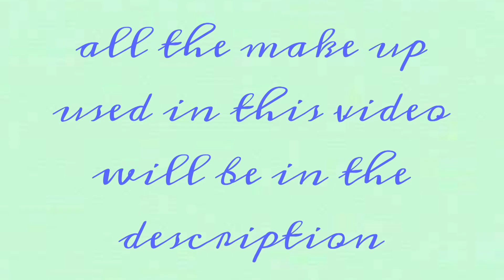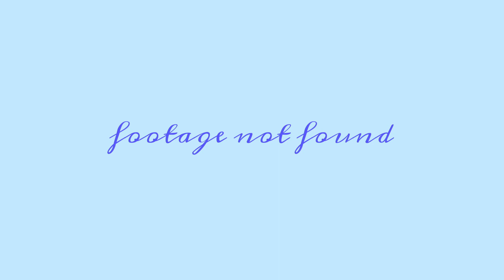top ten best films i watched in 2017 - grwm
let’s talk about films and get ready for whatever you have to do after this video.

Forever, Your Princess
xxx

all the make-up i used:
* bare minerals fairly light foundation
* bare minerals original mineral veil
* maybelline new york: gigi hadid’s eyeshadow palette
* maybelline new york: gigi hadid’s eye contour palette (gg01 warm/chaud)
* seventeen va va voom volume mascara
* maybelline new york: gigi hadid’s lipstick (gg10 taura)
* rimmel london: nail base and top coat (nail nurse)
* seventeen gel colour nail polish (irish coffee)

* posters of the said movies
* my own doodles

the films:
1. guardians of the galaxy, vol. 2
2. collateral beauty
3. la la land
4. murder on the orient express
5. singin’ in the rain
6. wonder woman
7. the breakfast club
8. beauty and the beast
9. call me by your name
10. film stars don’t die in liverpool

Last Film I Watched: The Greatest Showman (2017)
Current Obsession: Chicago: The Musical
Reading: Secrets of the Mad by Dodie Clarke
Listening to: Chicago: The Musical Soundtrack